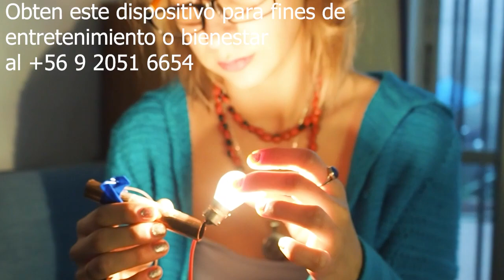Después de encontrarse consigo mismo, se hallará a Dios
Dispositivo Darsonval y Tesla de Alta Frecuencia

Mis canales en telegram.